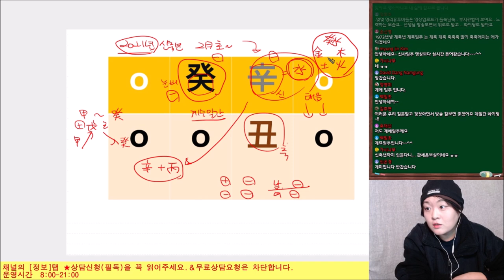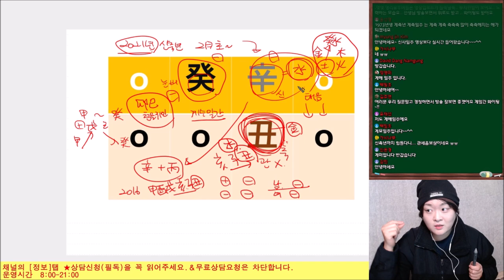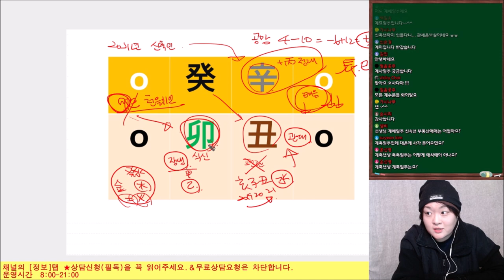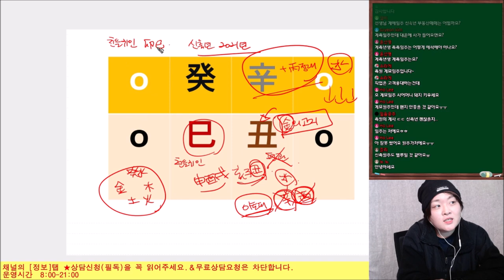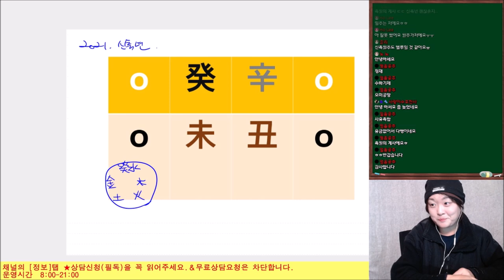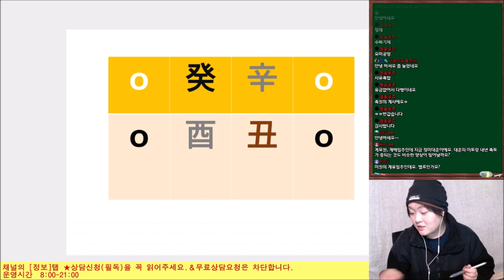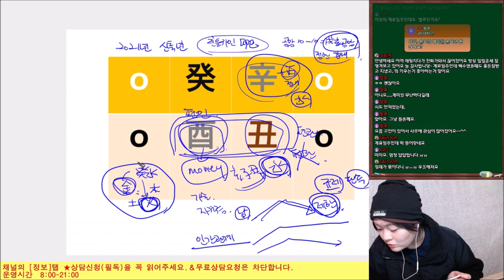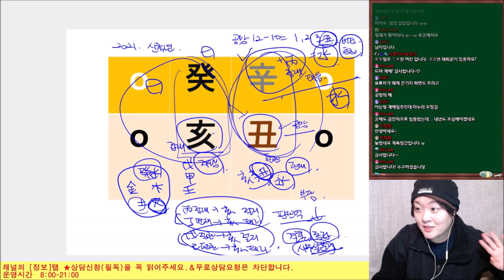2021년 신축년(辛丑年) 계수(癸水)일간 신년운세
[후원해주신 분]
황후님 2만원 감사합니다!

-댓글,실시간방송 채팅방에서 "OO년OO월OO일OO시 사주봐주세요","궁합봐주세요."는 답변드리지 않고 [메시지감추기] 등으로 처리할 수 있으니 양해부탁드립니다.
정식으로 유료상담신청해서 간명받으셨으면 좋겠습니다.